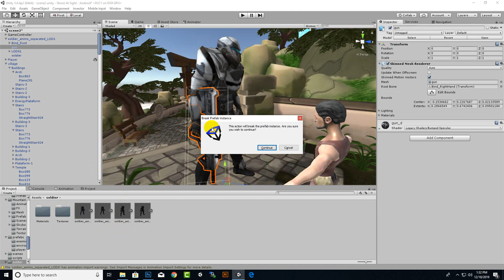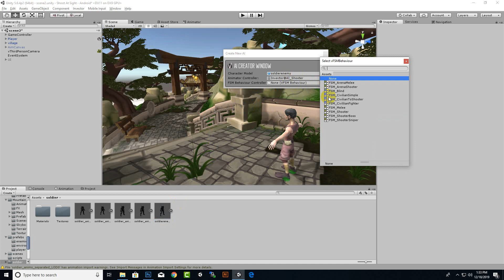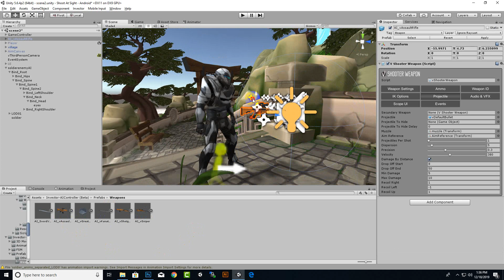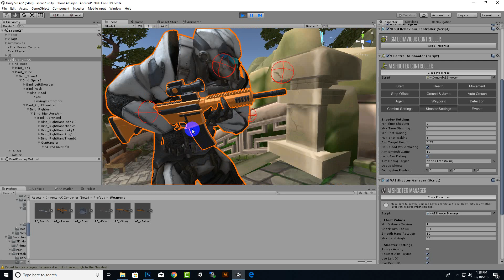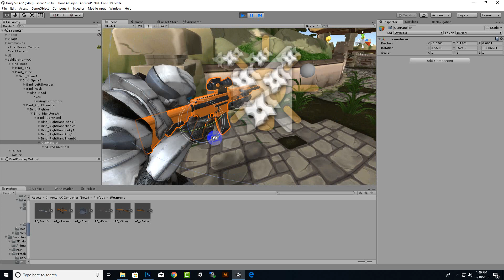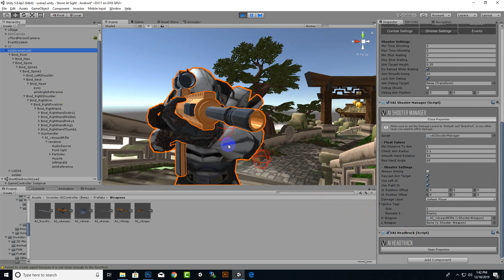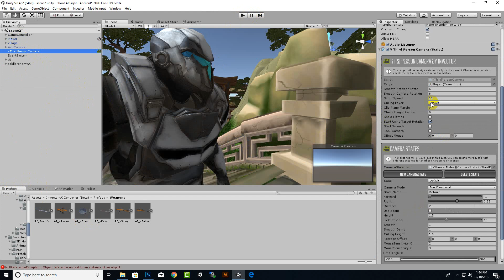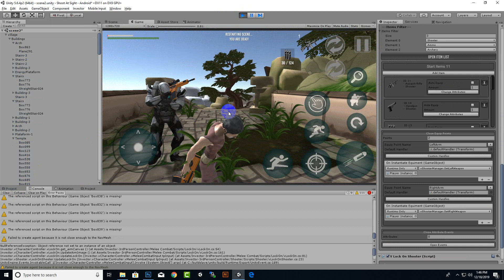AI Shooter Enemy Attack With Guns #10 | Third Person Shooter For Mobile Game Course In Urdu / Hindi